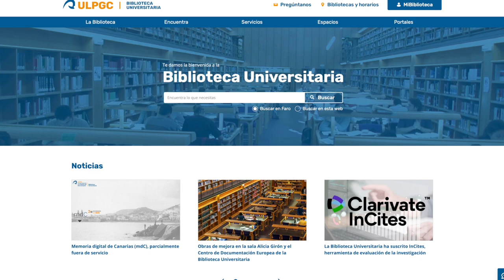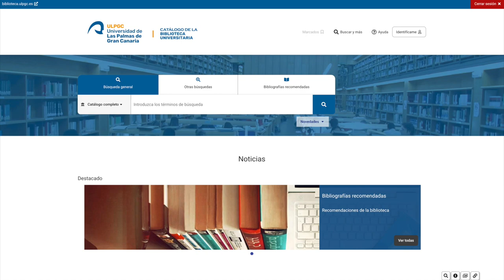MI BIBLIOTECA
Tutorial sobre las utilidades que ofrece el servicio de "Mi Biblioteca" dentro de la web de la Biblioteca Universitaria